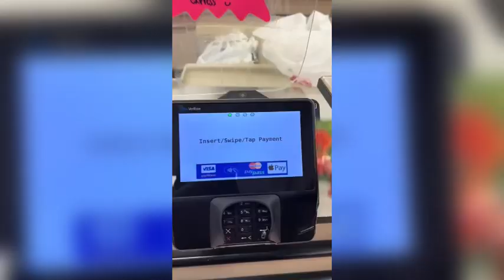Super Donuts 🍩 Bring Back Memories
These Were My Childhood FAVS 😍 in Elementary School and my school removed them and I FINALLY found them 😜